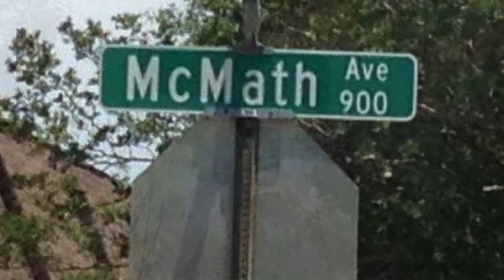Waiting in Walla Walla by Gene McMath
It was my Father, when I was a teenager who gave me my first guitar, but it was my mother who sat, listened, and encouraged me hour after hour as I taught myself to play. When Dad died in November of 2014 mom had to move to WA to live with my sister. Visiting this last year something happened that inspired this song. I wrote it in a matter of minutes. After I played it for mom she said, “I love it. Every word is true!”   I hesitated to publish it, but then she sent this email which read, “Everyone (and that is a lot) think you should copy [w]rite this and let it be heard with all the other Walla Walla song[s]”. So Mom this song is completely for you to say thank you for being such a great mom!